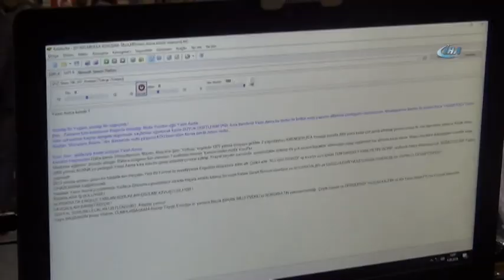ALS Hastası Yasin Asma Milletvekilliği Yolunda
ALS hastası Yasin Asma, bugün AK Parti Adana İl Teşkilatı’nın temayül yoklamasına katılarak milletvekili adaylığı için vatandaşlardan oylarını istedi.

Yaklaşık 6 yıl önce Amiyotrofik Lateral Skleroz (ALS) hastalığına yakalanan Yasin Asma, hayata karşı umudunu hiçbir zaman yitirmediğini belirterek milletvekilliği için aday adaylığını ilan etti. Bugün Adana’da Yüreğir Kapalı Spor Salonu’nda gerçekleştirilen temayül yoklamasında vatandaşlardan vekillik için oy istedi.

Yasin Asma’nın damadı Veysel Özen, “Yasin Asma sıradışı bir insan. Sıradışı bir özgeçmişe sahip olan birisi. Hayata her haliyle, tüm engellere rağmen tutunmaya çalışan, insanlara pozitif enerji dağıtan bir insan” şeklinde konuştu.

Özen, Yasin Asma’nın 27. Dönem AK Parti milletvekili aday adayı olarak seçim çalışmalarına başladığını ifade ederek, “Burada kendisini tüm adaylara rağmen çok şanslı hissediyor. Çünkü engele rağmen, hayatın kendisine getirdiği tüm olumsuzluklara rağmen burada bulunaktan çok onur duyuyor ve herkesten oylarını ve dualarını bekliyor” diye konuştu.

Yasin Asma’ya temayül yoklamasına katılan partililer yoğun ilgi gösterdi. Diğer vekil aday adaylarının da başarı dileklerini ilettiği Asma, ilgiden memnun olduğunu iletti.